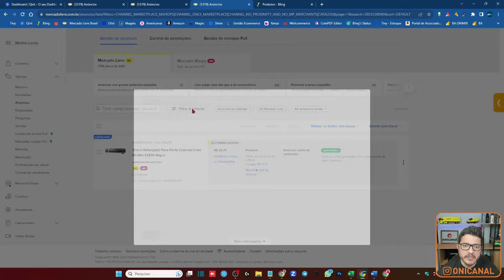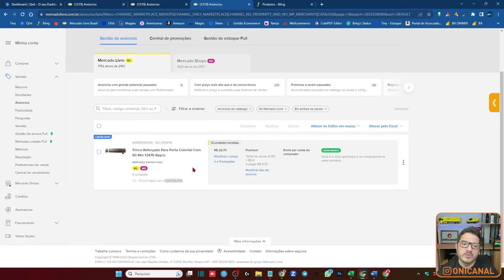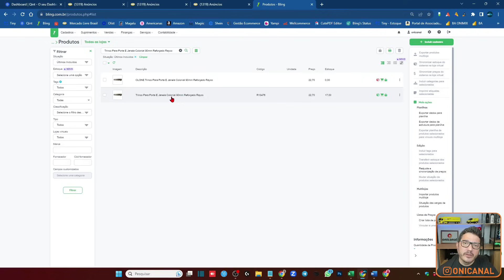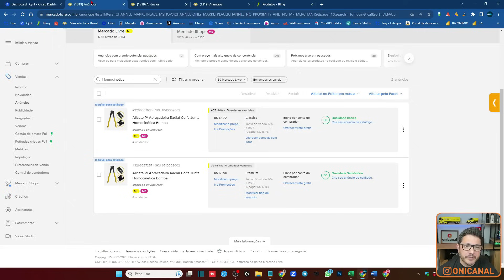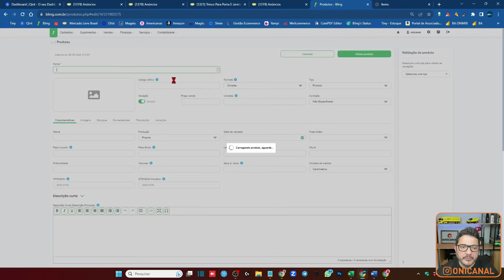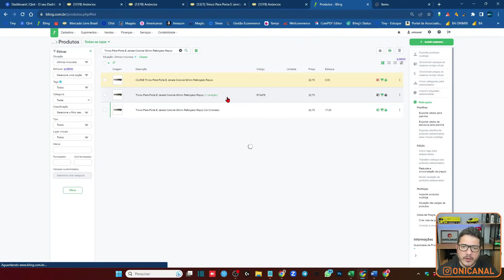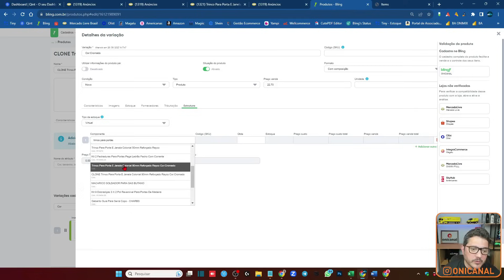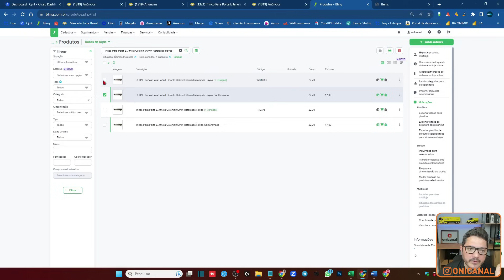Catálogo Mercado Livre Cria Variação e Retira o Vínculo do Estoque com o ERP. Como Resolver no Bling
⭕️  CONTEÚDO RELACIONADO

COMO CADASTRAR PRODUTOS COM VARIAÇÃO NO ERP BLING. NOVA TELA VERSÃO 2022. PRODUTO PAI E FILHOS.

COMO VINCULAR ANUNCIOS SIMPLES E COM VARIAÇÃO JÁ CADASTRADOS NO MERCADO LIVRE E SHOPEE AO ERP BLING

⭕️  TREINAMENTOS ONICANAL

👉 PROFISSÃO E-COMMERCE
O treinamento completo da Onicanal

👉 QINT - DASHBOARD PARA BLING:
Cadastre pelo nosso link e garanta 30 dias OFF

👉 MAGIIC  - CONTROLE DE FULL MELI:
Teste por 1 semana o plano Performance com o Cupom ONICANAL

👉 MERCADO TURBO
Ganhe 200 créditos e 15 dias grátis adicionais na conta com o cupom BrunoG10

👉 LOJA INTEGRADA:
Inscreva pelo nosso link e não ganhe nada (isto que eu chamo de parceira)